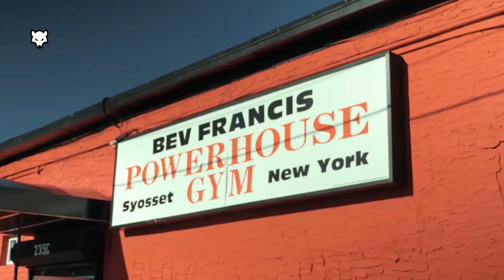BAD WOLF 🐺 - Sadik Hadzovic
Our approach it to keep you daily motivated!

THANKS TOO!!

⚠ IMPORTANT DISCLAIMER: IF you don't like any of my uploads for whatever reason, please don't make a scene - contact me here on YouTube by sending me a private message or send me an e-mail on & I will happily cooperate and take it down!

We make these videos to motivate people and inspirate them for a better workout. Our understanding is that it is in correlation to Fair Right Use, however, given that it is open to interpretation, if any owners of the content clips would like us to remove the video, we have no problem with that and will do so as fast as possible.

1)This video has no negative impact on the original works (It would actually be positive for them)
2)This video is also for teaching purposes.
3)It is positively transformative in nature.
4)I only used bits and pieces of videos to get the point across where necessary.